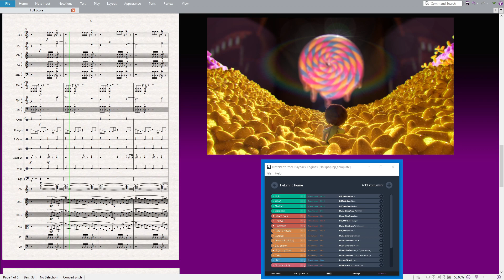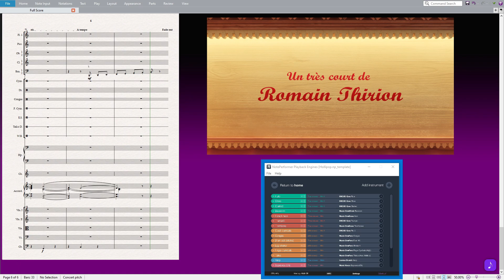Hollipop - CGI Animated Short Film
I'm thrilled to share this captivating animation by Roman Thirion, for which I composed the music as a student at the L'Aquila Conservatory.

In this video, I've included a score screen to showcase the capabilities of Sibelius, paired with NotePerformer 4 and its cutting-edge Playback Engine. This combination allows seamless integration with top-tier third-party VST libraries such as Spitfire, Cinematic Studio, Cine Samples, EastWest, and more, enhancing the overall sound and musical experience.

I hope you enjoy this presentation as much as I enjoyed creating it.

Sibelius Ultimate 1 Year Update Plan GET CURRENT